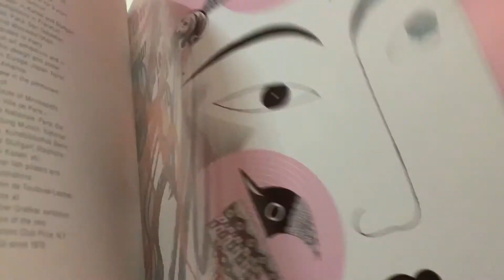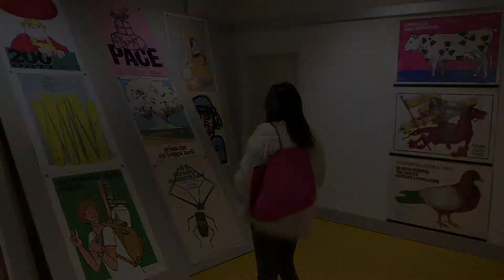PER I DIRITTI DELL'UOMO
“IL DIRITTO DI ESSERE DEBOLI. Massimo Dolcini a Parigi nel 1989 per i diritti dell’uomo”, è il titolo della mostra promossa dal Comune di Pesaro/Assessorato alla Bellezza con il contributo della Regione Marche in collaborazione con Sistema Museo e allestita dal 13 dicembre al 1° marzo 2020 a Palazzo Mosca / Musei civici.

L'esposizione fa tornare ai Musei Civici il grande grafico pesarese (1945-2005) ma è soprattutto l’occasione per riflettere su temi sociali, temi che hanno caratterizzato l’intera produzione dolciniana e che sono oggi più che mai contemporanei e ricchi di spunti per riflettere. Ciò che viene proposto, infatti, è la mostra ‘Pour les droits de l’homme. Histoire(s) Image(s) Parole(s)”, organizzata nel 1989 al Museo Beauborg di Parigi dall’associazione Artis 89 e dal collettivo grafico francese Grapus: un progetto voluto dal Governo Francese per celebrare il 200esimo anniversario della rivoluzione francese e della Dichiarazione Universale dei Diritti dell'Uomo e del Cittadino. Allora come oggi, protagonisti i lavori di 65 progettisti, grandi maestri della grafica invitati a partecipare da ogni parte del mondo, fra cui Dolcini, appunto, che rappresentò l’Italia insieme a Pierluigi Cerri e Andrea Rauch.

L’esposizione nasce da una proposta di Luigi Panzieri, grande collezionista dei poster di Dolcini, ed è curata da Mario Piazza, noto grafico e architetto, e Jonathan Pierini, direttore di ISIA Urbino. Nel 1989 ad ogni grafico venne donata una copia di tutti i manifesti esposti a Parigi; ciò che si può ammirare a Pesaro è la serie appartenuta a Dolcini, oggi nella raccolta Panzieri ospitata nei locali dell’ITET ‘Bramante-Genga’ e prestata per l’occasione. Il titolo “Il diritto di essere deboli” è stato mutuato proprio dal manifesto creato da Dolcini: una celebrazione in chiave quotidiana e ironica, come è tipico del suo stile, della vittoria di Davide su Golia, e dunque dell’intelligenza (e perché no anche di un po’ di furbizia) sulla ‘sola’ forza. Accanto alle opere parigine, Palazzo Mosca accoglie una scelta di manifesti di pubblica utilità che Dolcini realizzò per il Comune di Pesaro in più di vent’anni di attività: una sorta di ‘piccola’ appendice alla mostra, un approfondimento localizzato più che locale, che permette di comprendere come il grafico ha interpretato tematiche sociali di rilevanza mondiale e come poi queste sono circolate in città.

Il periodo in cui nascono i manifesti della mostra parigina - la fine degli anni ottanta - è segnato da una forte instabilità politica e da numerosi episodi di violazione dei diritti umani in più parti del mondo. Nonostante i numerosi movimenti per la liberazione dai regimi totalitari e nei domini coloniali, elementi di diseguaglianza permangono anche nei paesi democratici. A questo si uniscono gli allarmi ambientali legati ai rischi del nucleare e al deterioramento delle condizioni del pianeta di cui si acquista maggiore consapevolezza. In un simile scenario, in evidente contrasto con le spinte di modernizzazione che provengono dalla società civile, sia sul fronte politico che su quello culturale e tecnologico, emerge l’urgenza di ribadire quei diritti fondamentali dell’uomo che non possono essere dati per scontati. E oggi cosa ci dicono questi manifesti sui diritti dell’uomo? È il quesito su cui si sono confrontati gli studenti del secondo anno del corso specialistico in grafica per l’editoria di ISIA Urbino. Sotto la guida del direttore Pierini, i ragazzi hanno risposto con una selezione d’immagini tratte dal presente che collocate nel percorso espositivo, interagiscono con i manifesti del 1989 evidenziando la forte attualità delle questioni affrontate e aprendole a molteplici letture.

Nel video alcune immagini della mostra di Pesaro e del catalogo originale dell’esposizione allestita a Parigi nel 1989.